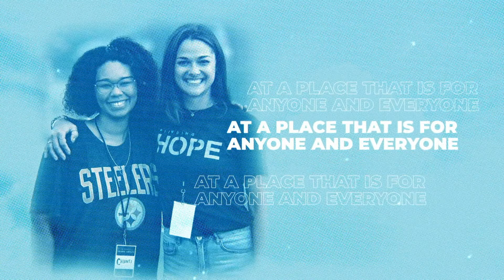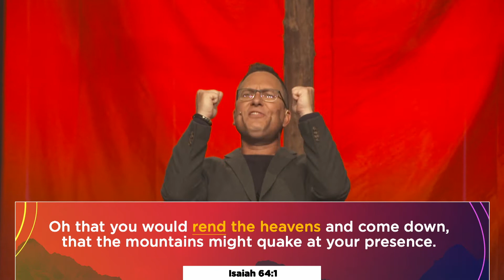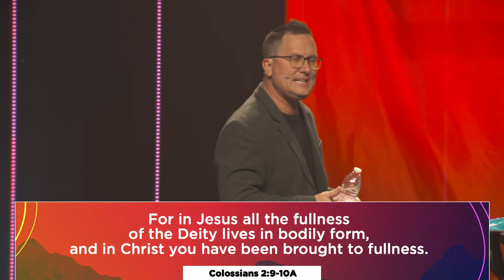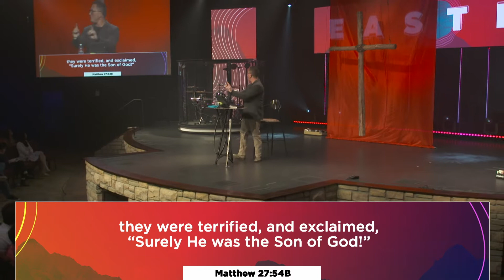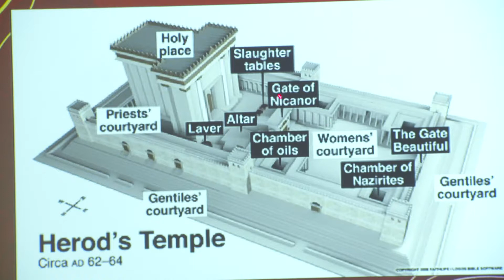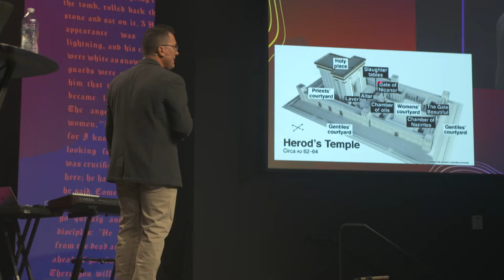Easter Sunday | The Curtain Was Torn/Full Access Available | Dr. Benji Kelley